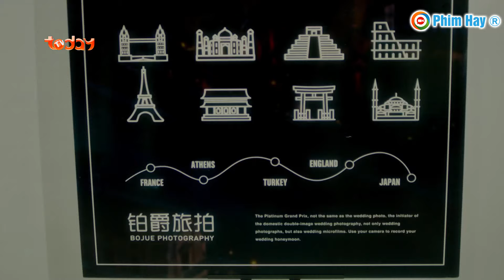Phim Mới 2024 | TỔNG TÀI BẤT NGỜ YÊU - TẬP 11 | Siêu Phẩm Ngôn Tình Trung Quốc Hay Nhất 2024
*Các bạn xem thêm:
Truy cập các Fanpages Xem các trích đoạn hay :
Bản quyền thuộc về BHMedia